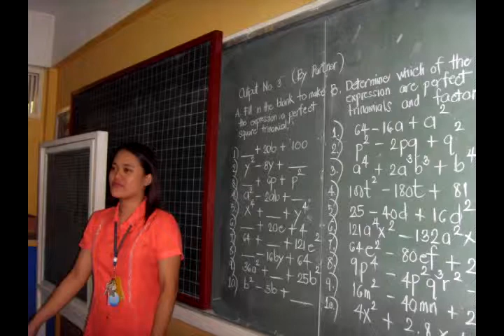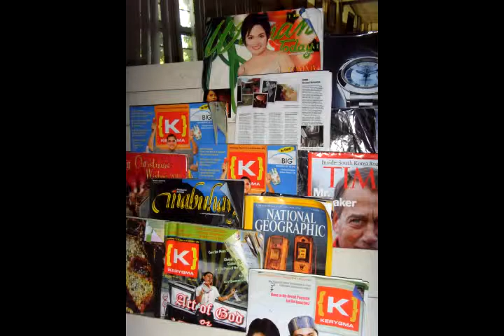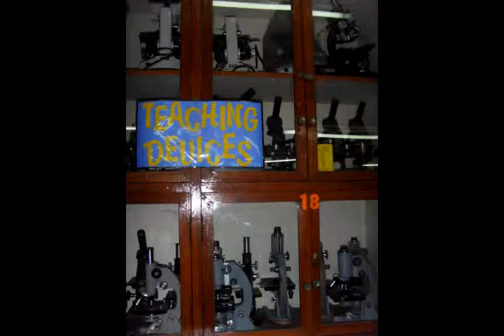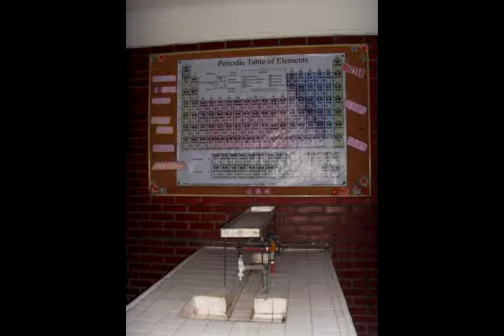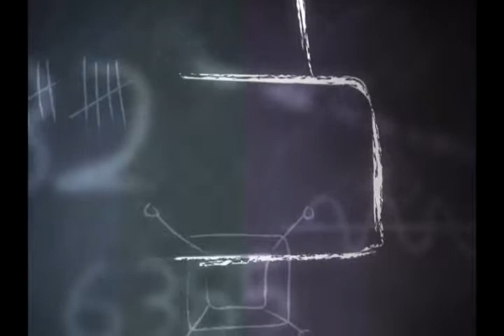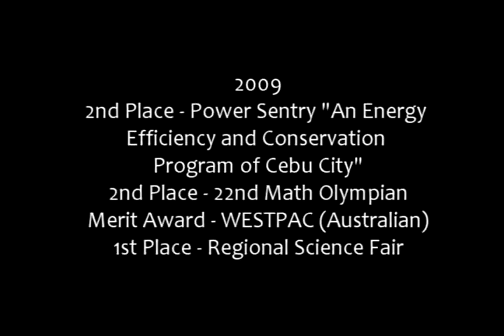ccnshs avp.mp4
CCNSHS Audio Video Presentation